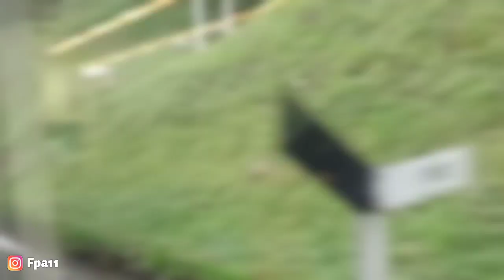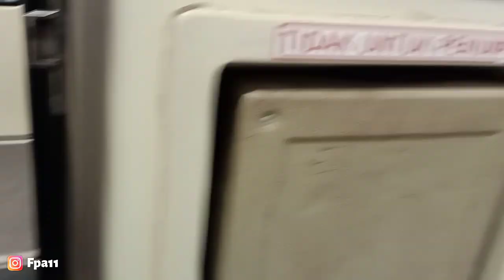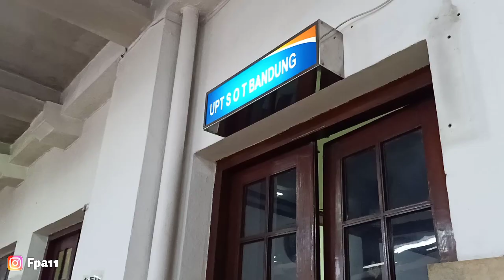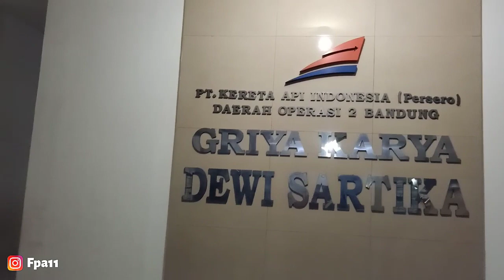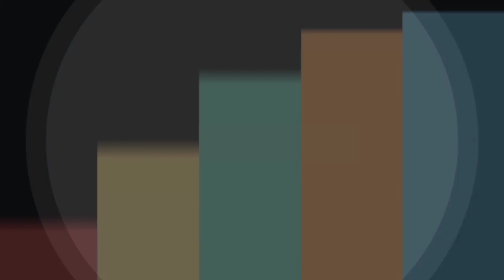PERJALANAN DINAS KONDEKTUR KERETA API TURANGGA (KA 78) GMR - BD | 2020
Ini adalah Video PERJALANAN DINAS KONDEKTUR KERETA API TURANGGA (KA 78) GMR - BD | 2020 , Perjalanan ini merupakan KA Ekekutif pertama yang berjalan setelah diterapkannya era New Normal.

Semoga Video PERJALANAN DINAS KONDEKTUR KERETA API TURANGGA (KA 78) GMR - BD | 2020  ini bisa menghibur teman-teman yang sudah rindu naik kereta api.

NB :
• Rekaman ini adalah hasil video menggunakan HP OPPO F11 Pro
• Edit Video dengan App Kinemaster